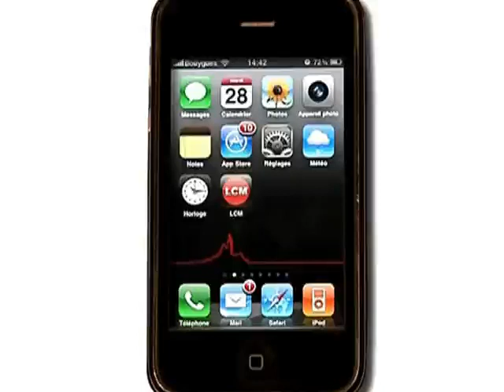Timone: la fondation Mc Donald (Marseille)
Vous voulez conserver ce reportage ?
 Gros plan sur la Maison Ronald McDonald située dans le quartier de la Timone qui permet aux parents de rester avec leurs enfants hospitalisés, dans un univers convivial et familial.